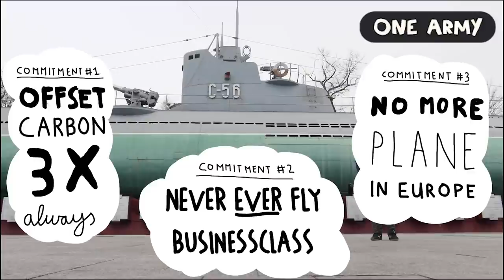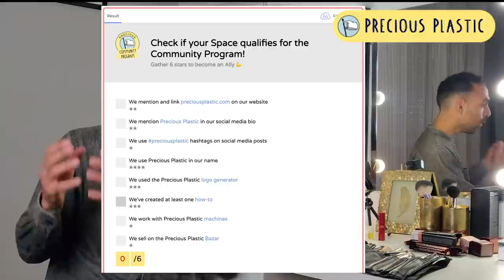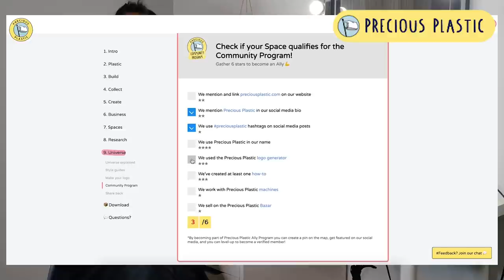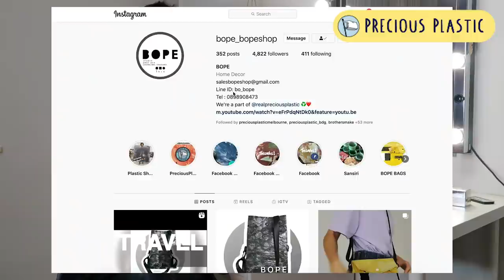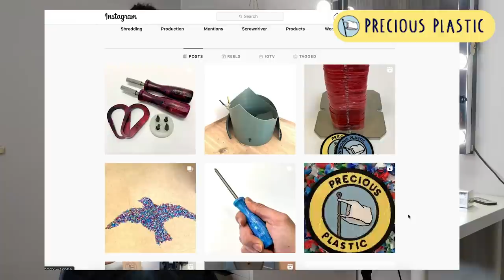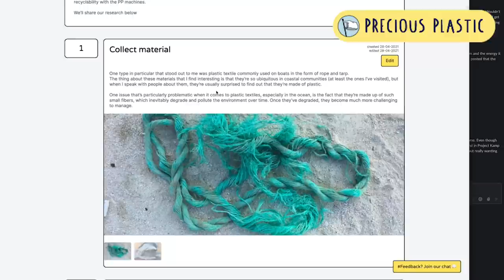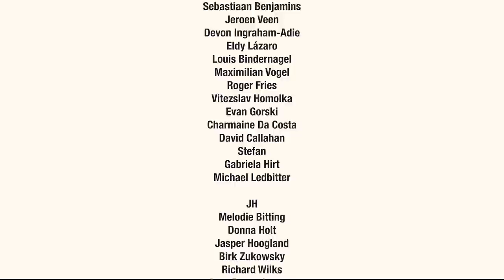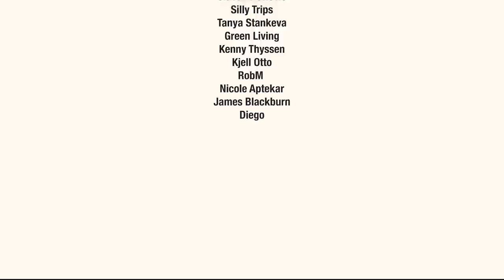MN#52 - Come and help Project Kamp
Chapters
00:00 Intro
00:53 One Army
05:54 Precious Plastic
18:46 Project Kamp
20:23 Fixing Fashion
21:53 Outro